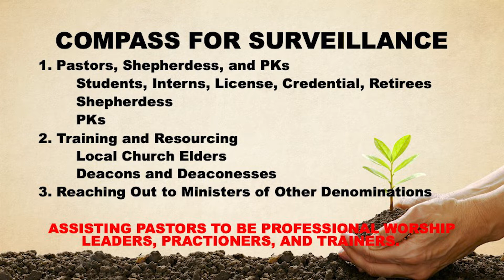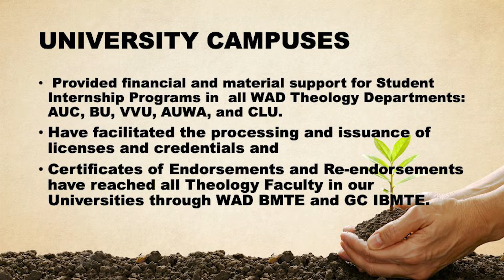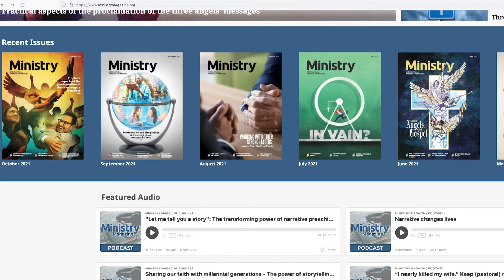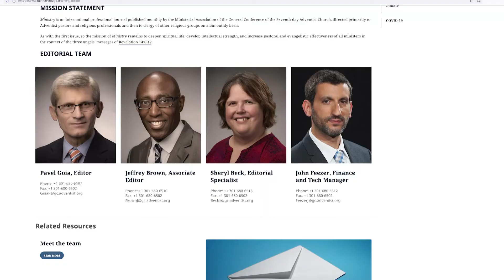Ministerial Association Report 2021